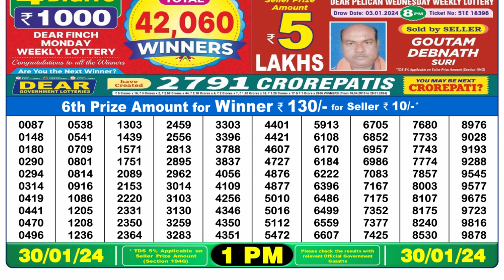🔴 Lottery Sambad Live 01:00pm 30/01/24 Morning Nagaland State Dear Lottery Result Pdf Download